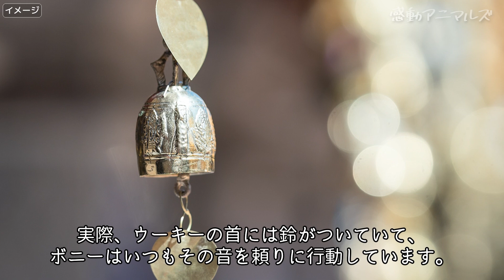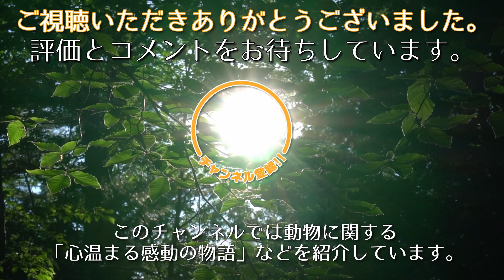盲目で階段を怖がる犬。親友が手本を見せると、それが大きな力となって犬は歩き出しました【感動 動物】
犬のボニーとウーキーは大親友。
一緒に暮らしている彼女達は、共に遊び、ご飯を食べて、眠ります。
いつだって側にいてくれる、大好きな親友の存在。
それは時にとてつもないパワーを与えてくれます。
自分だけでは出来ない事だって、親友の励ましと手助けがあれば、乗り越えられてしまうものなのです。
その日、ビクトリアさんの家から激励の声が聞こえてきました。
「ボニー！あなたならできるわ」
犬のボニーの飼い主であるビクトリアさんが、そう声をかけていたのです。
ビクトリアさんがいるのは、家の中の階段下。
そしてその階段の上には愛犬のボニーとウーキーが立っていました。
ボニーはゆっくりと階段を降りようとします。
けれどわずか１段進んだだけで、すぐにまた後ろへ下がってしまいました。
ボニーは階段を恐れているのです。
それには理由がありました。
実はミニチュア・シベリアン・ハスキーのボニーは、目が全く見えないのです。
中国の動物保護施設からイギリスへと渡り、多くの苦労を経験してきたボニー。
目が見えないというハンデに負けず、強く生きる彼女に心惹かれて、ビクトリアさんが家族に迎えたのでした。

🔽犬と親友になったキツネ。飼い犬と野生の狐の種を超えた友情に心温まる【感動】

🔽長く野良猫として生きてきた老猫。自ら保護されにくると幸せで穏やかな日々を手に入れる【感動】

🔽耳が聞こえない子猫。同じ障害を持つ２匹の白猫と出会い幸せを掴み取る【感動】

🔽犬のマネをする猫。轢かれて瀕死の重症から回復した猫が保護された家の先住犬に憧れて【感動】

🔽恩を忘れないリス。10年前に助けてくれた家族に感謝を伝え続けるリスの姿に心温まる【感動】

みかん